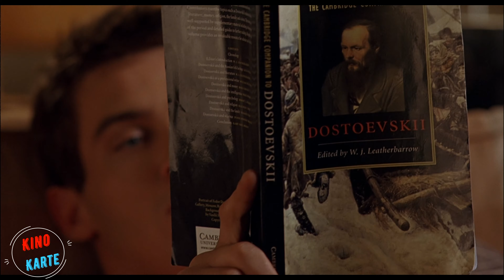Ein Mann verliebt sich in die Freundin seines besten Freundes, und wie wird das alles enden? 4K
Eine kurze Nacherzählung des Films: Match Point (2005)
Originaltitel: Match Point

link zum Film

Die Haupthandlung: An einem Wendepunkt in seinem Leben verliebt sich ein ehemaliger Tennis-Profi in eine Schauspielerin, die, wie sich herausstellt, mit seinem Freund und zukünftigen Schwager zusammen ist.